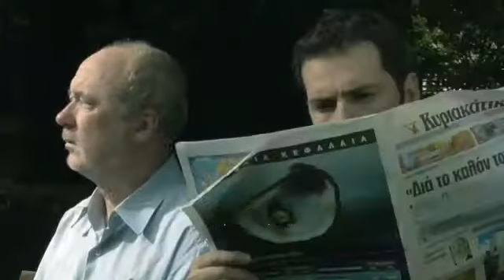Paciência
*A velhice provoca alterações no comportamento e raciocínio das pessoas, caso tenha avós ou pais, não é dificil perceber. A comparação com a criança, é simplesmente a PACIÊNCIA e mesmo o AMOR. Estas sim são as mesmas estando na infância ou na velhice. Precisamos saber respeitar as limitações que cada idade tem, e tratar os idosos com o mesmo amor que um dia nos trataram.

1Corintios 13:4-10  O AMOR é sofredor, é benigno; o amor não é invejoso; o amor não se vangloria, não se ensoberbece, não se porta inconvenientemente, não busca os seus próprios interesses, NÃO SE IRRITA, não suspeita mal; não se regozija com a injustiça, mas se regozija com a verdade; tudo sofre, tudo crê, tudo espera, TUDO SUPORTA.